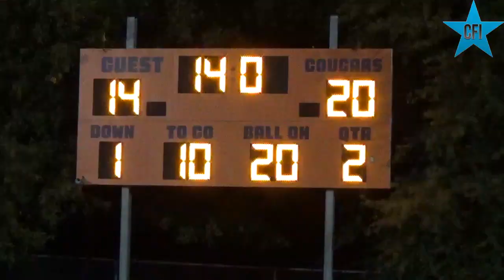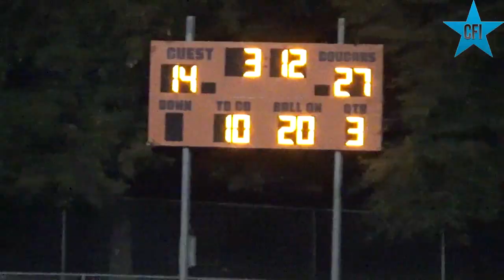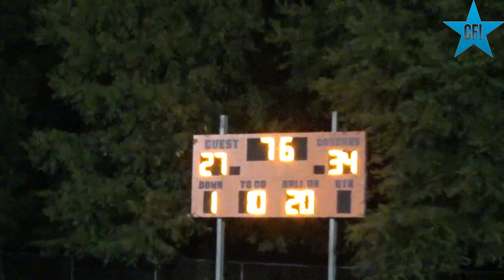Hickory Ridge at Chambers Highlights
Hickory Ridge at Chambers Highlights - Week 4 - 2021 Season